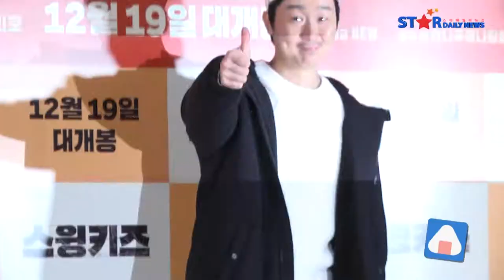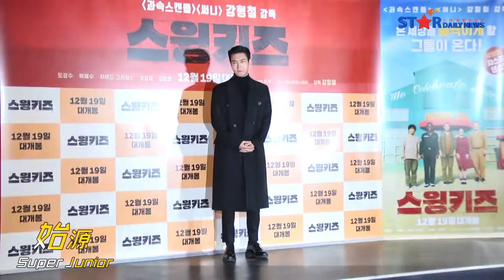都敬秀演艺圈好人缘认证 EXO-始源-光洙现身情义相挺 [스윙키즈, 도경수, 엑소, 최시원]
除了好麻吉光洙 金基邦，
EXO也总出动来为D.O.的新电影站台，
6日晚间都敬秀 朴慧秀等人主演的电影《摇摆男孩》，
举办了VIP试映会，
为了我们可爱的嘟嘟都敬秀，
他在演艺圈的好友们，
纷纷亮相来为电影应援。